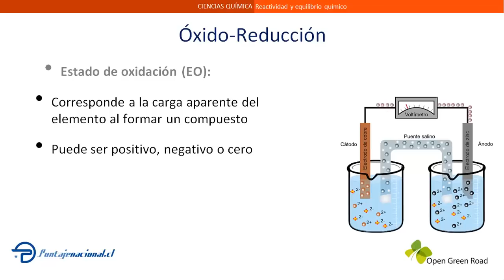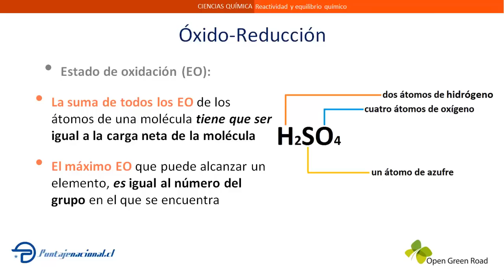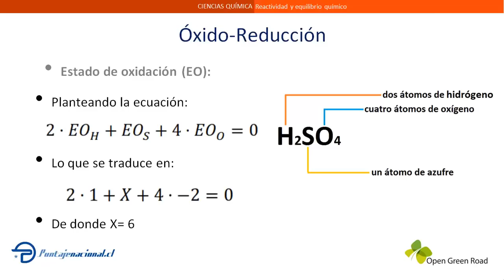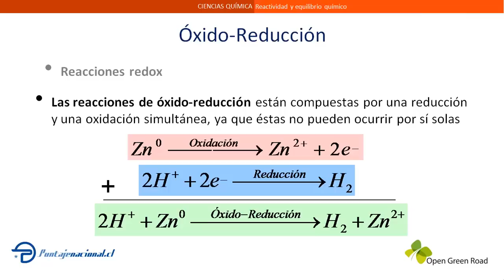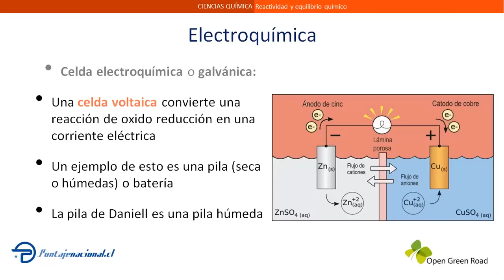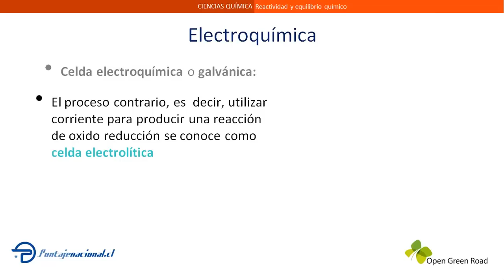Óxido-reducción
Concepto de estado de oxidación, semirreacciones y tipos de celdas